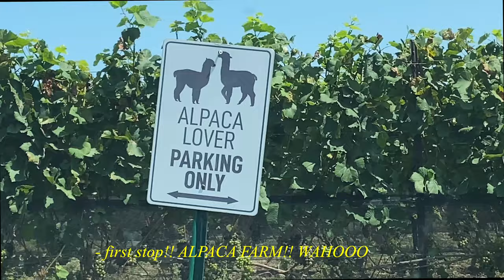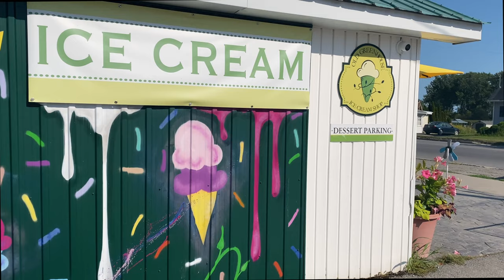goodbye summer: alpaca farm, bridge jumping and food with friends!// vlog 06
i'm really missing summer rn!! This day was so wholesome and fun. but here's to hopefully more nursing + studying content. I'm already three weeks into second year and already want to cry.

the lovely sunshine blvd.